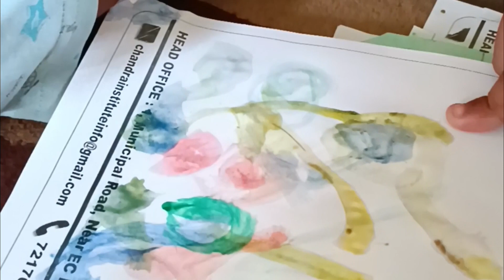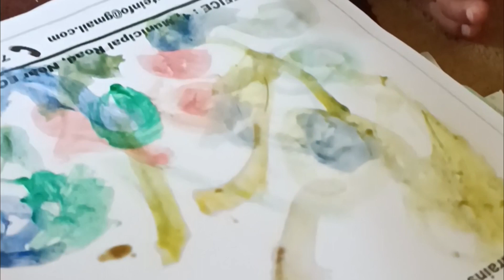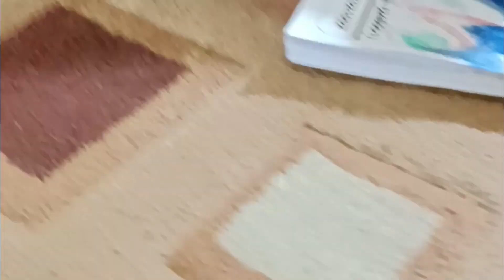दो साल की बच्ची ने बनाई सुन्दर पेंटिंग ❤️🎨🖌️cute cutebaby drawing #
youtube search:-
cute baby